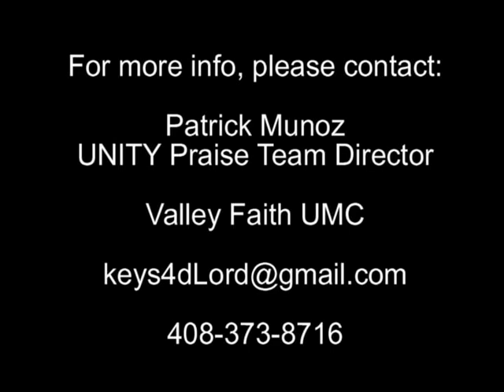REDEEMER - Unity Praise Team / VFUMC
JANUARY 29, 2012 - VFUMC CONTEMPORARY WORSHIP SERVICE - Deo Agustin, Debbie Mangrobang, Vanessa Carr, Brianna Roque, Joy Hoekstra, John Carr, Reginald Castor, JP Cabarloc, Jemil Dimaya, Alden Andres (Drums), Marielle De Guia (Guitar), Patrick Munoz (Keyboards, Director)